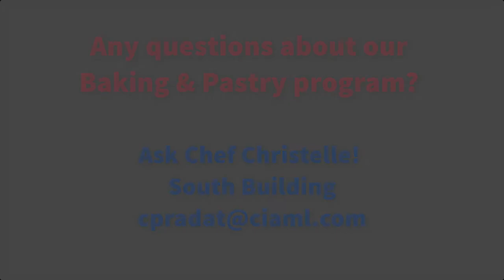An insight into the Baking & Pastry Department at Culinary Institute Lenotre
An insight into the Baking & Pastry Department at Culinary Institute Lenotre. Meet Chef Christelle Pradat, Head of the Department and find out more about our programs.